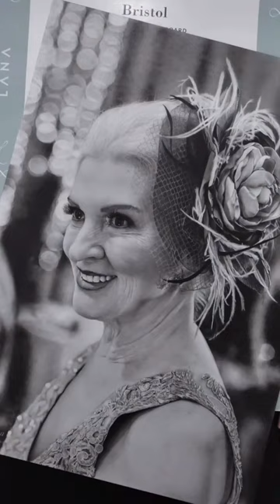drawing process from start to finish